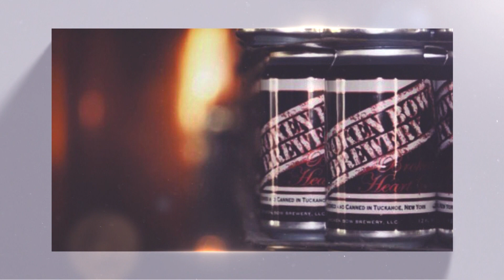Castle and Broken Bow Collaboration